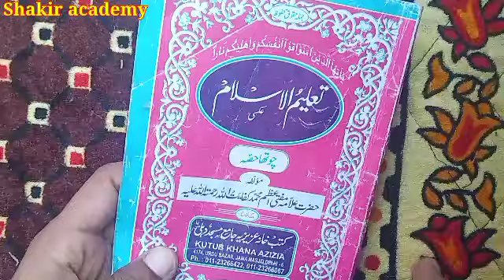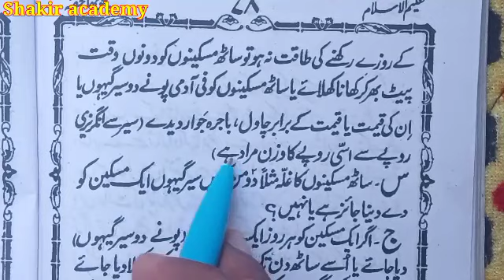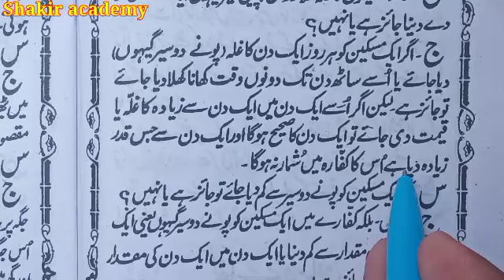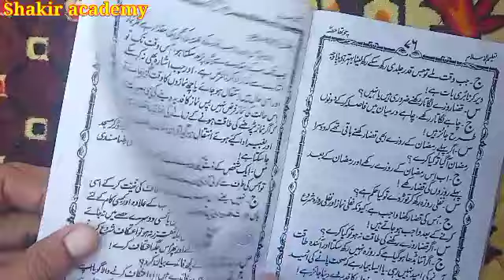सबक़ नंबर -33 || Talimul islam ka chautha Hissa || तालीमुल इस्लाम का चौथा हिस्सा || kaffare ka bayan